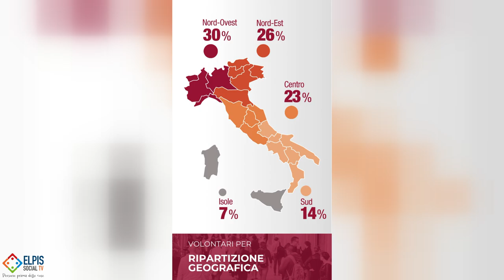I VOLONTARI DEL NON PROFIT IN ITALIA: UNA FOTOGRAFIA DALL’ULTIMO CENSIMENTO.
I dati sui volontari in Italia emersi dall’ultimo Censimento delle istituzioni non profit. Un’analisi dettagliata sulla numerosità totale dei volontari in Italia, la loro ripartizione geografica e i settori di attività.